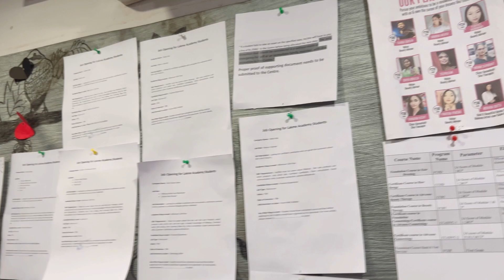With alice swift // bihar ki famous vloger // Guy’s last Vlog dekhe 😊viralvlog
￼ finally it’s here comments Karke batana Kaisa laga